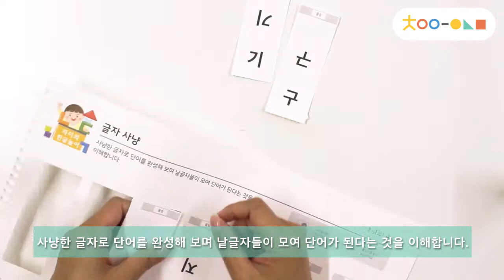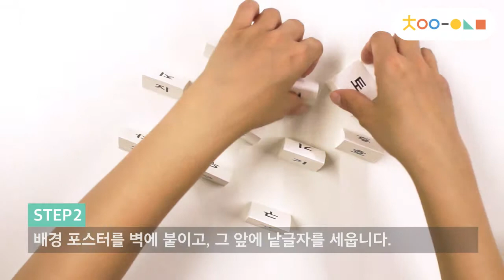[차이의 한글놀이] 글자사냥